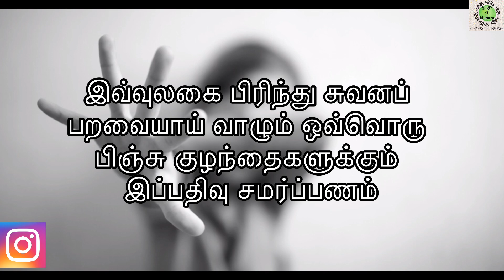ஒரு அப்பனின் குரல் .Oru appanin kural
This is a rap song against child abuse by Riyas